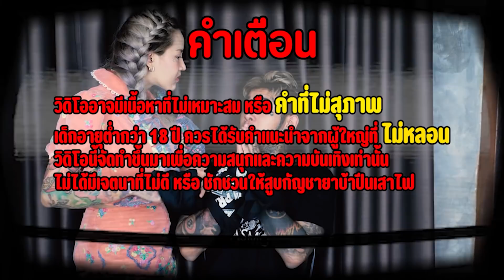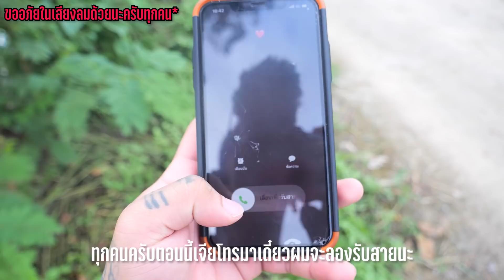แกล้งแฟน ทิ้งให้อยู่กลางป่าคนเดียว เกือบโดน (...)